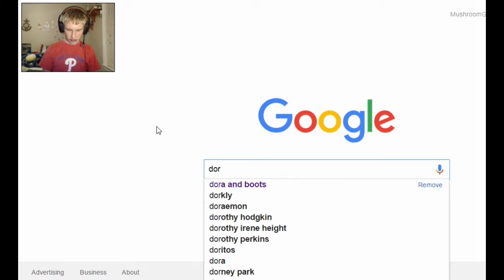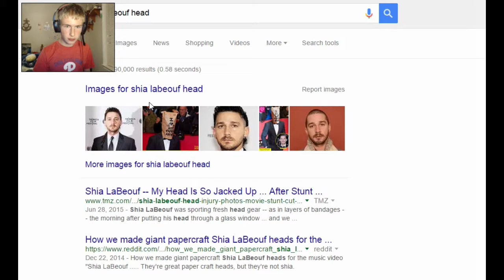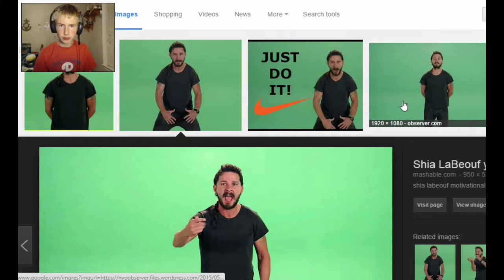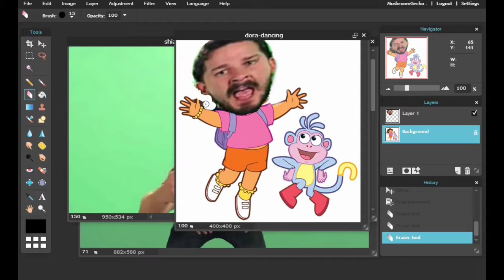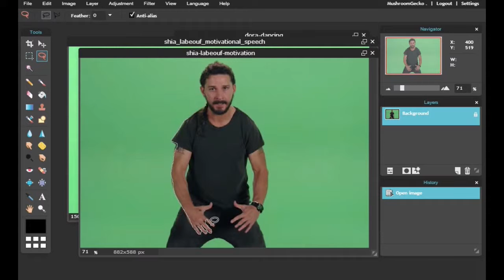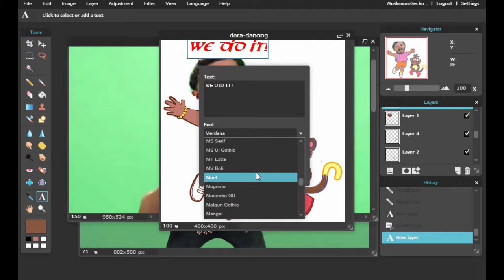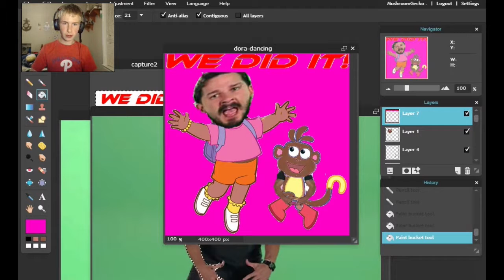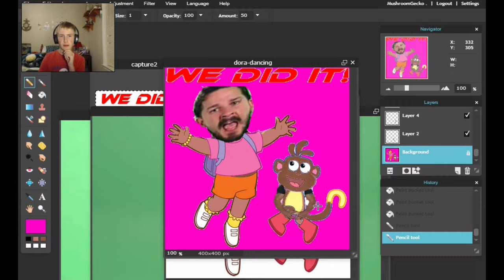Photoshop| Dor Labeouf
This was my favorite by far XD